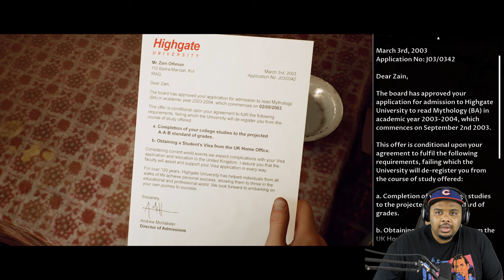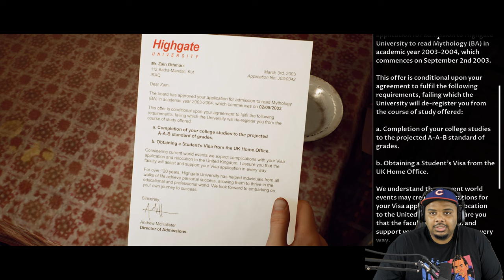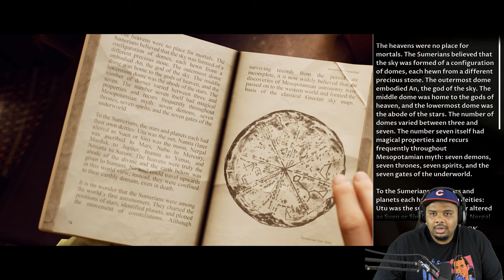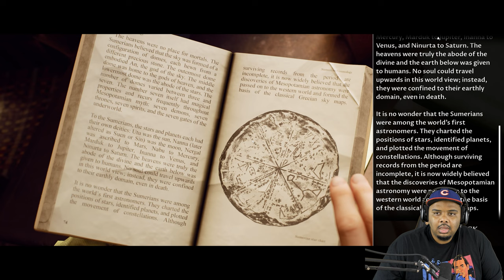It's LOCK and LOAD Time! [HOUSE OF ASHES] | Dark Pictures Anthology October Fest 2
It's Lock and Load Time!  [HOUSE OF ASHES] | Dark Pictures Anthology
October Fest 2 the Americans land at the LZ but things aren't what they seen.

The Dark Pictures Anthology House of Ashes is an upcoming survival horror interactive drama video game developed by Supermassive Games and published by Bandai Namco Entertainment.